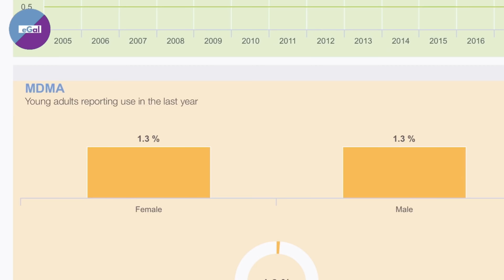জার্মানিতে এক বৃদ্ধ মাতাল এবং অতঃপর || An old man in Germany and then... || জার্মানির জীবনযাত্রা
জার্মানির জীবন কি সবসময় ভালো? জার্মানিতে কি সমস্যা নেই? আছে, হাজারো সমস্যা আছে জার্মানিতে। এই যেমন অ্যালকোহলের কথাই ধরা যাক। হাজারটা সমস্যা তৈরি করে এই অ্যালকোহল! এই উইকেন্ডে বসে আড্ডা মারছিলাম একটা সুপারমার্কেটের সামনে। এক বৃদ্ধ মাতাল তখন এতোটাই মাতাল হয়ে গেলো যে নিচে পড়ে গিয়ে মাথা ফাটিয়ে ফেললো। কিন্তু এরপর কী হলো? চলুন তাহলে দেখে নিই পুরো ভিডিওটি।

জার্মানিতে স্থায়ী বা পার্মানেন্ট রেসিডেন্টশিপ এবং নাগরিকত্ব (PR and Citizenship in Germany) কীভাবে পাওয়া যায় সে বিষয়ে জানার আগ্রহ কমবেশি প্রত্যেকেরই। এই সম্পর্কিত ভিডিও

জার্মানি
Visiting a German University
জার্মান বিশ্ববিদ্যালয়ে একচক্কর
জার্মানিতে এক বৃদ্ধ মাতাল এবং অতঃপর || An old drunk man in Germany and what happened at last?
জার্মানি যাওয়ার প্রস্তুতি
Higher Study for Bangladeshi Student
জার্মানিতে পড়াশোনা
Germany degree
জার্মানিতে স্টুডেন্ট ভিসা
Working Hours for Students in Germany
Bangladeshi Students in Germany
জার্মানিতে উচ্চশিক্ষা
How to Work More Than 120 Days in Germany
Working Student Salary Germany
জার্মানিতে একজন শিক্ষার্থীর মাসিক আয়-ব্যয় কত?
Income of a student in Germany
জার্মানিতে বাংলাদেশি শিক্ষার্থী
German Social Security System
জার্মানির অ্যাপ্লাইড সায়েন্সেস বিশ্ববিদ্যালয় দেখতে কেমন?
Applied Sciences University in Germany
Student Jobs in Germany for English Speakers
How Hard Are German Universities
জার্মানিতে বাংলাদেশি ছাত্রছাত্রী
Why is Education Free in Germany
FH Südwestfalen
Minimum Wages in Germany
Rent in Germany for Students
Living Cost in Germany
Cost of Living for Students in Germany
How Much a Student Can Earn in Germany